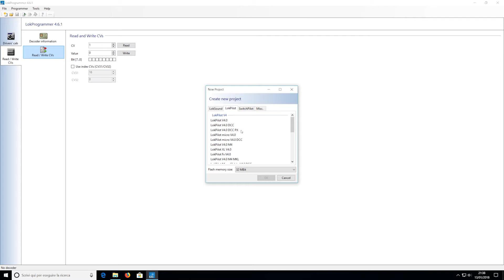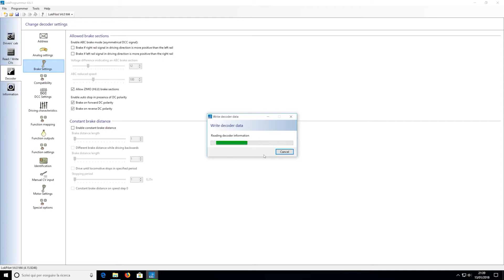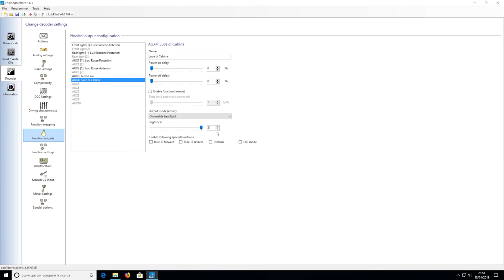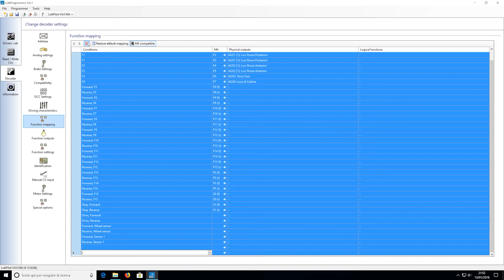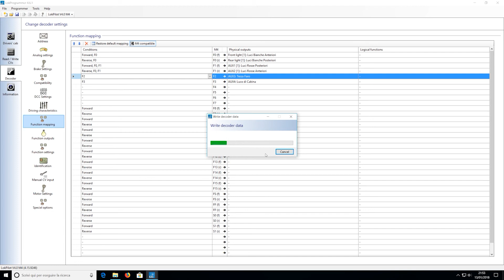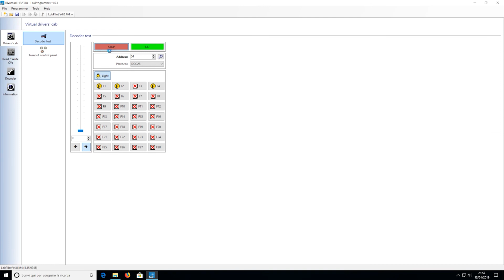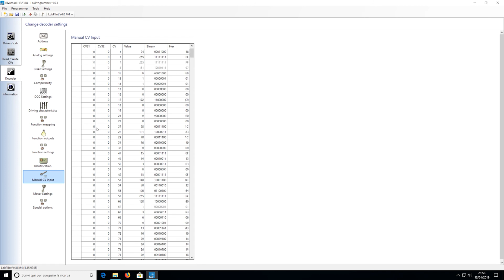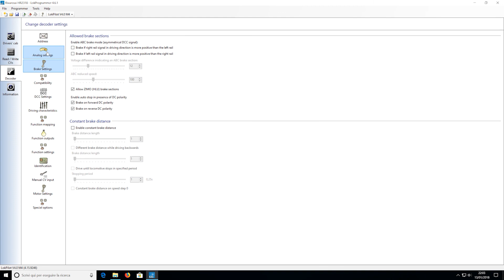Rivarossi E.454 ( HR2318 ) | Conversione in Digitale con Decoder ESU MFX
***Volete darmi un sostegno in questa mia passione? Leggete in fondo alla descrizione come potete contribuire con dei semplici click!***
Montiamo il deocoder a questa locomotiva e  programmiamolo insieme tramite l'interfaccia del LokProgrammer.

Decoder Impiegato:
- ESU LokPilot M4 (21mtc): 64614
***NOTA: QUALSIASI decoder a 21 poli (21mtc) è adatto ll'impiego con questa locomotiva***

Cablaggio pin AUX (cablaggio di fabbrica, nessuna modifica apportata):
- Luci Anteriori (pin 8): Luci Bianche Anteriori
- Luci Posteriori (pin 7): Luci Bianche Posteriori
- AUX 1 (pin 15): Luci Rosse Posteriori
- AUX 2 (pin 14): Luci Rosse Anteriori
- AUX 3 (pin 13): Terzo Faro
- AUX 4 (pin 4): Luce Cabina

Programmazione Decoder:
- F0f: Luci Bianche Anteriori
- F0f + F1: Luci Bianche Anteriori + Luci Rosse Posteriori
- F0r: Luci Rosse Anteriori
- F0r + F1: Luci Rosse Anteriori + Luci Bianche Posteriori
- F2: Terzo Faro
- F3: Luce Cabina

Se ci sono dubbi o perplessita chiedetelo nei commenti e sarò lieto di rispondervi!

Per darmi un supporto morale, avere le ultime novità ed i futuri aggiornamenti vi invito a mettere "mi piace" alla mia pagina FB
E a condividere il video! GRAZIE MILLE!

Volete sostenermi in questa mia passione? Puoi fare un piccola donazione ad offerta libera! Qualsiasi gesto sarà ben accetto!